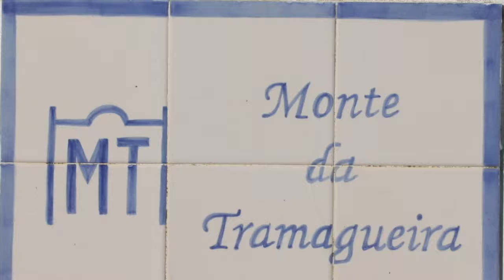LUAR MT Julho 2016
LUAR do MT

O LUAR do MT, poldro lusitano de 11 meses de idade, o último filho da nossa grande e importante matriarca HANOVER por NILO e do ESCORIAL por SPARTACUS. Nasceu através de uma transferência de embriões, razão pela qual nasceu tão tare, em Julho de 2015. Gostamos muito deste poldro e tudo nos leva a crer que será mais um cavalo importante para a Coudelaria Lusitanos Monte da Tramagueira. Apresenta três andamentos de elevada qualidade, ume importante genealogia e muito testada, bom temperamento e por fim é filho de dois lusitano de enorme qualidade. Pela parte da mãe, toda a seleção que foi feita na Coudelaria nos últimos 25 anos assenta nesta égua: todas as matrizes são filhas, netas e bisnetas ha HANOVER, apresentando enorme qualidade e homogeneidade de características. Os filhos da Hanover têm apresentado também elevada qualidade: Um deles foi um importante cavalo de touros e de modelo e andamentos, outros dois estão a concursar a nível de Grande Prémio, e outro ainda tem uma qualidade percepcionada por todos - GRAN SOBERANO MT. Por isso o LUAR MT ficará na Coudelaria a ser testado e com alguma probabilidade, pensamos nós, será mais um importante cavalo da casa e um futuro garanhão.

LUAR MT, 11 months old lusitano male, the last son of our matriarch HANOVER by NILO and also from ESCORIAL by SPARTANS. He was born from a embrionary transfer, the reason why he was born so late in the year, during the month of July of 2015. We really love this young colt e everything leads us to believe that he will be another important horse for our stud farm. He has 3 amazing gaits, a amazing genealogy really tested, great temperament and he is son of two very important lusitanos. On the side of his mother, all the selection that we made during the last 25 years, has the blood of this mare in all the mares that are in the reproduction: all of them are daughters, granddaughters and gran gran granddaughters of Hanover. Also the sons of Hanover are important horses for the breed: one made a very important career in bullfighting and model and gaits, two other ones are competing at Gran Prix Level and the other one has a quality that is in the front of everyone: GRAN SOBERANO MT. That is the reason why LUAR MT will stay at our stud and will be tested. With some probability he will be another important horse for our project and probably another stallion of our stud farm.

Film credits: José Filipe Guerreiro Santos / Lusitanos Monte da Tramagueira.